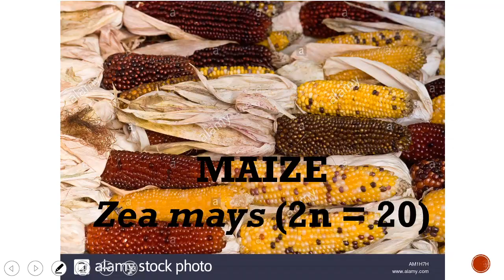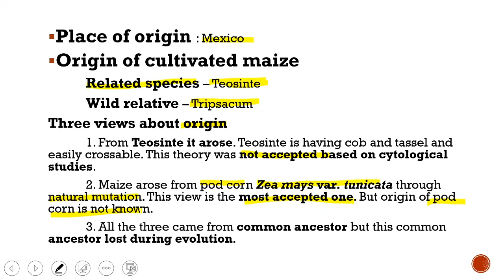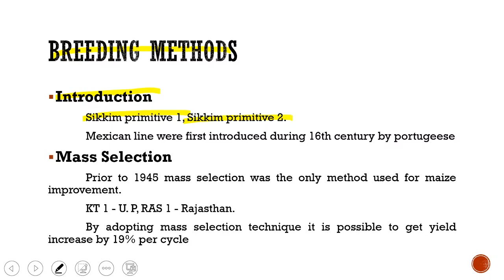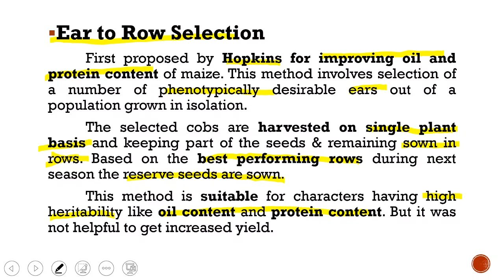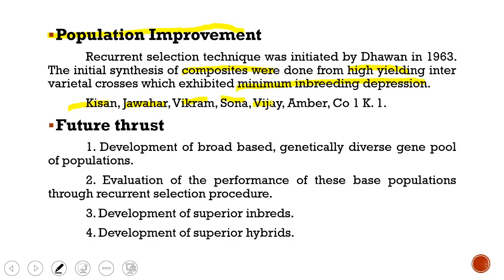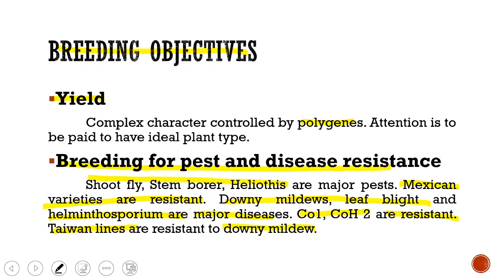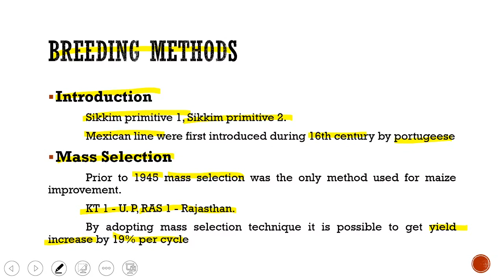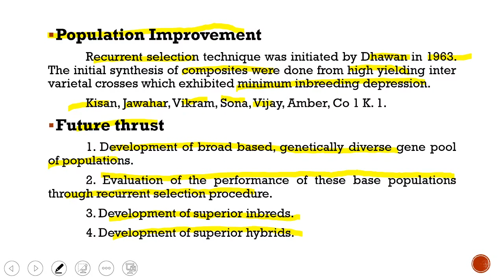Lecture 5. Maize. PBG 302.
PBG 302. Crop Improvement.

Lecture 5. Maize. Origin, Breeding Objectives, Breeding Methods.